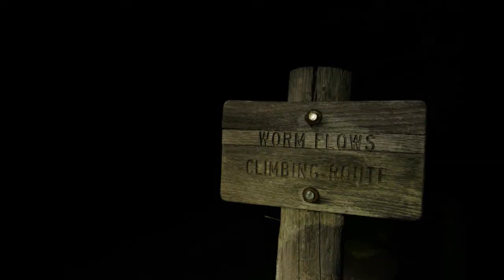Mt St Helens 2017